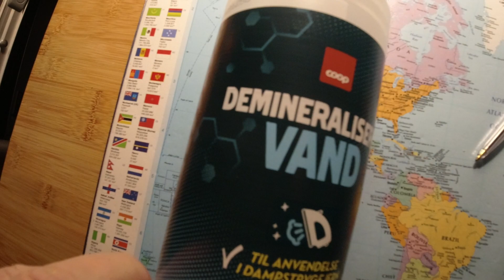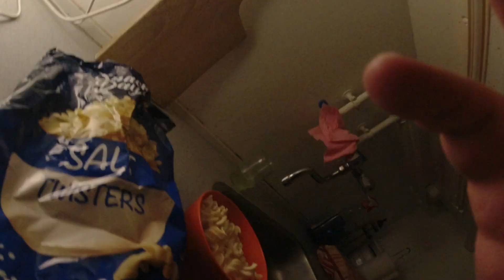MongoTV_11160 - SPISER SKÅL CHIPS FREDAG AFTEN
God FREDAG AFTEN. Så spiser jeg lige det sidste chips i posen :-) Klokken den er 21.30 nu. Jeg vil. i seng nuy. godnat...